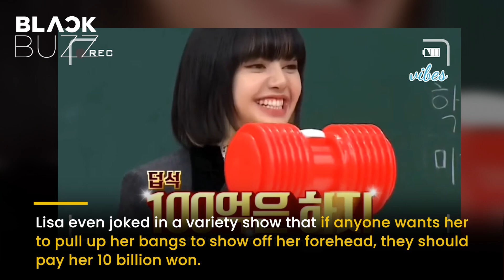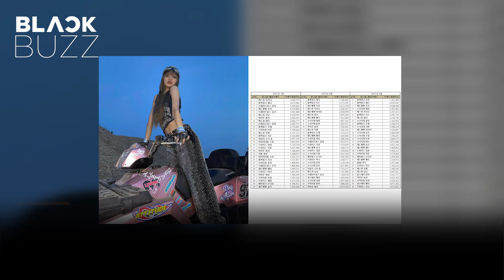The special person who convinced BLACKPINK’s Lisa to have her iconic bangs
Fans are surprised to find out the person who convinced the youngest member of BLACKPINK to have bangs. It turns out that person was not Lisa’s stylist, nor any of her fellow members.